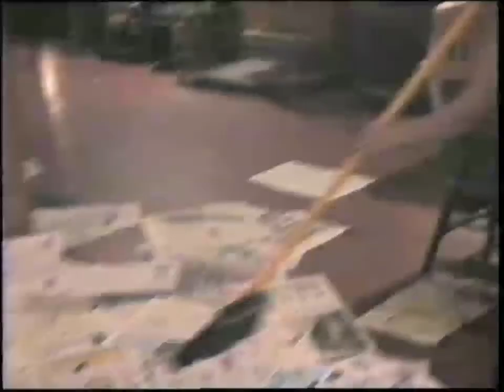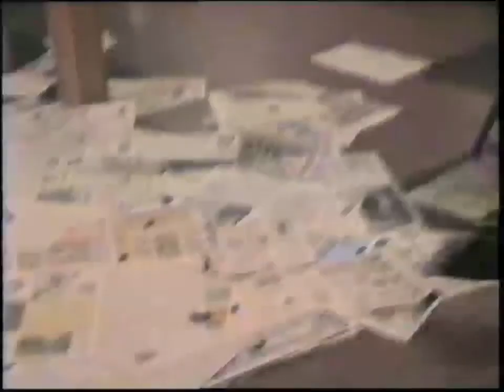LORENZO 2/9/2012 - PART 2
LORENZO has been unleashed upon the world and the Internet will never be the same again! This is the web series you will not want to miss LIVE every Tuesday and Thursday nights at 8:15 pm (Eastern Time) only on The Zedalza Entertainment Network.

Follow LORENZO on Twitter @LorenzoRaw

"Like" THE LORENZO SHOW on Facebook